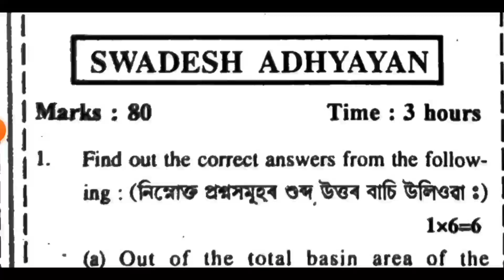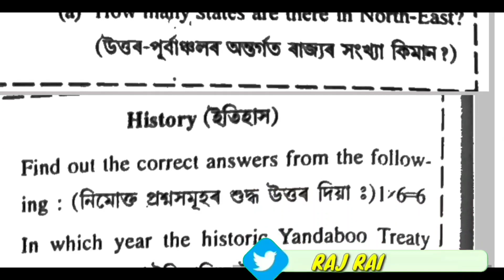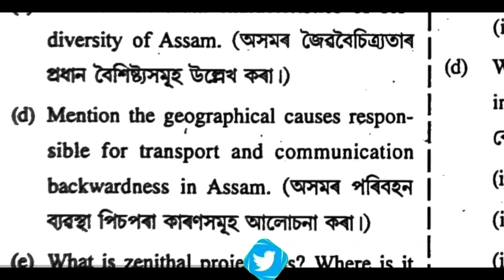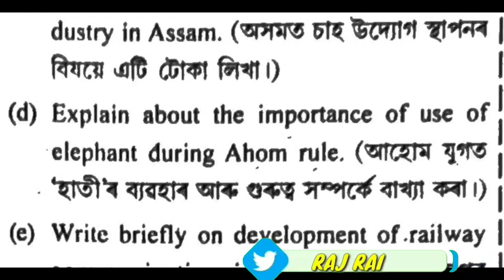ahsec class 12 swadesh adhyayan model question paper 2024 important questions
ahsec class 12 seadesh adhyayan model question paper 2024 important questions